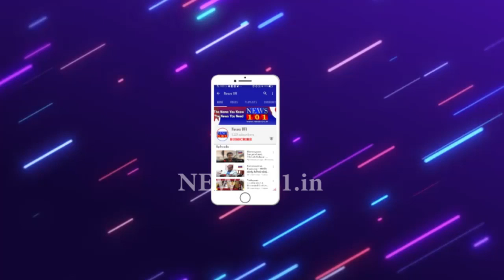ರೈತ ದೇಶದ ಬೆನ್ನೆಲುಬು , ಸಂವಿಧಾನ ದೇಶದ ಶ್ರೇಷ್ಠ ಗ್ರಂಥ - ಕೇಂದ್ರ ಸಚಿವ ಡಿ ವಿ ಸದಾನಂದ ಗೌಡ | News101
ಕಾಂಗ್ರೆಸ್‌ನವರೇ ನಿಮಗೆ ಏನು ಕೆಲಸ ಇಲ್ಲ ಅಂದ್ರೆ. ಆರಾಮವಾಗಿ ನೀವೆಲ್ಲಾ ಮನೆಯಲ್ಲೇ ಇರಿ ಮಾಸ್ಕ್ ಹಾಕೋಳ್ಳಿ ಸ್ಯಾನಿಟೈಸ್ ಮಾಡಿಸಿಕೊಳ್ಳಿ, ಸಾಮಾಜಿಕ ಅಂತರ ಕಾಯ್ದುಕೊಳ್ಳಿ ಮೊದಲು ರೈತರಿಂದ ಸಾಮಾಜಿಕ ಅಂತರ ಕಾಯ್ದುಕೊಳ್ಳಿ ಕೋವಿಡ್‌ನಂತೆ ನಿಮ್ಮ‌ ಚಾಳಿಯು ರೈತರಿಗೆ ಹಬ್ಬೋದು ಬೇಡ‌